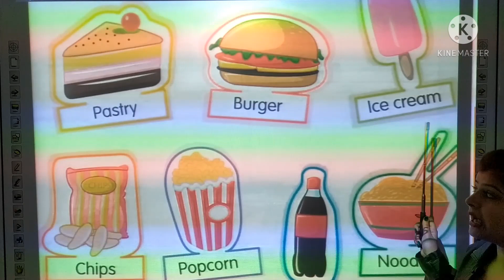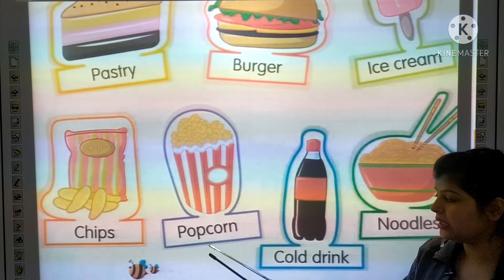Kindergarten _L.K.G. _Junk Food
Kindergarten_ L.K.G.
Junk Food